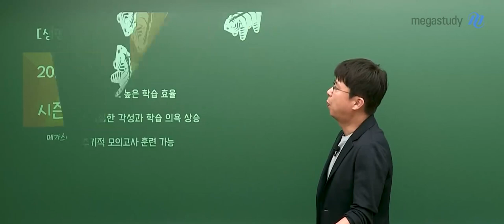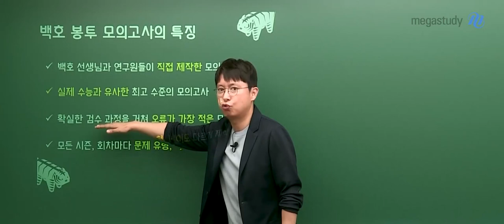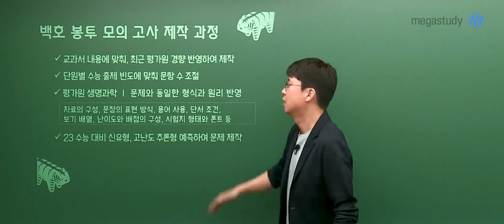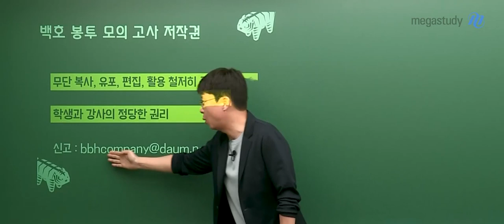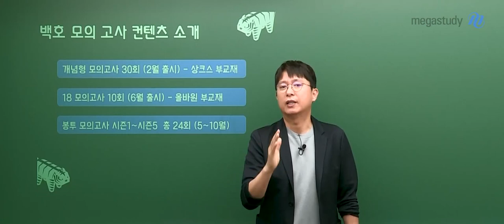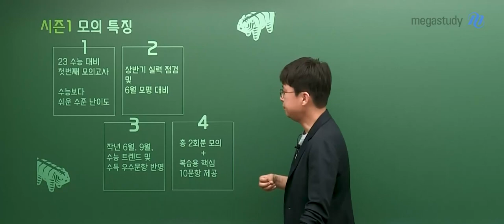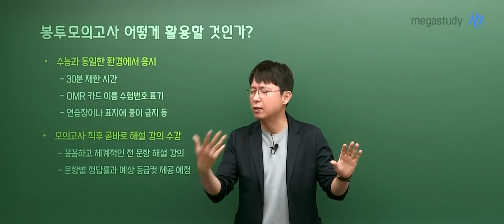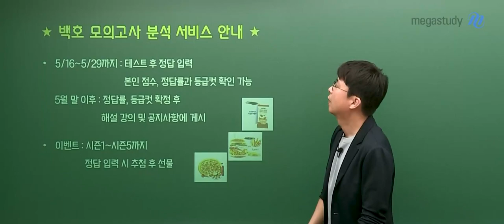[메가스터디] 생명과학 백호쌤 - 2023 백호 봉투 모의고사 시즌1 [OT]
6월 모평 대비 실력 다지기!
백호 봉투 모의고사 시즌1

- 작년 수능 보다 약간 쉬운 난이도의 모의고사
- 최근 평가원 경향 및 EBS 수특 우수 문항 반영
- 백호쌤 연구실 자체 제작 2회분 모의고사 + 복습용 핵심 10문항 추가 제공

백호 선생님의 2023 백호 봉투 모의고사 시즌1 영상을